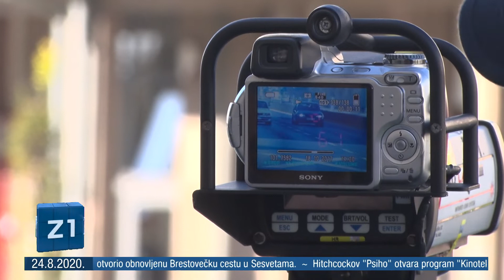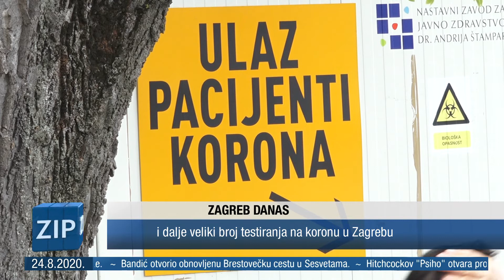ZIP - 24.8.2020. - Z1 TELEVIZIJA